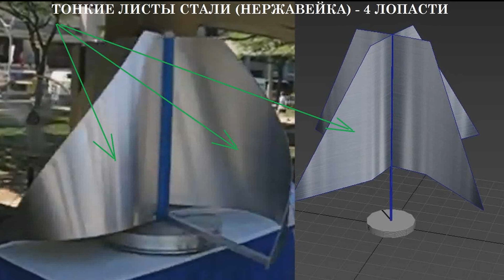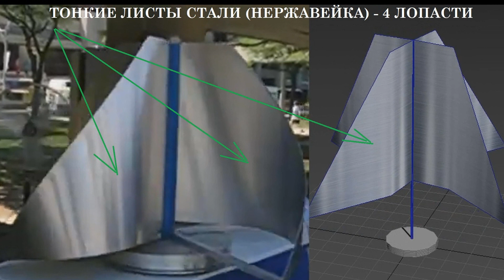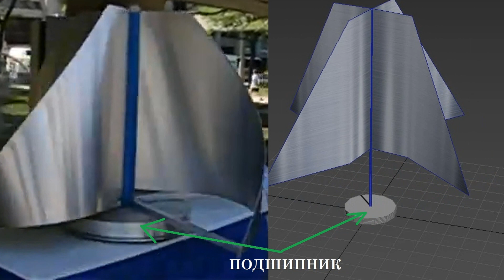Вертикальный ветряк мощностью 30 кВт - Vertical Axis Wind Turbine VAWT - 30 KWT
Как заявлено в описании видео, данный ветряк демонстрационный, модель 1 к 8. В реальности такая установк даёт электроэнергии 30 кВт. Устанавливается на высотных зданиях (60 метров).